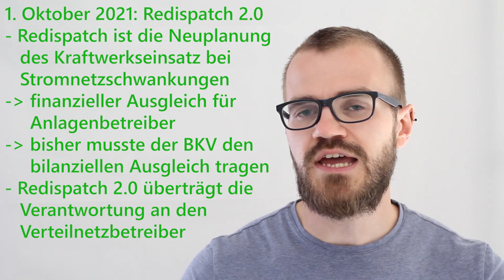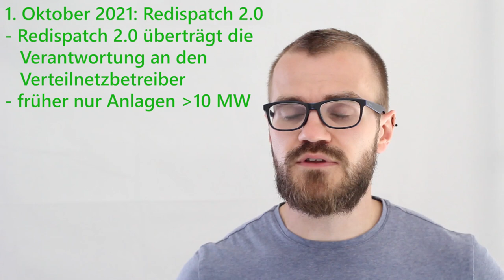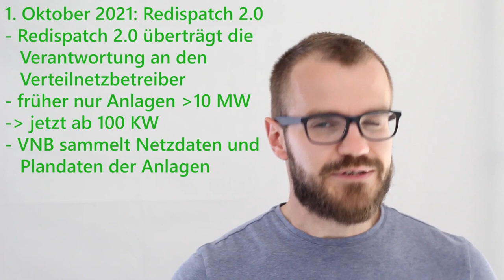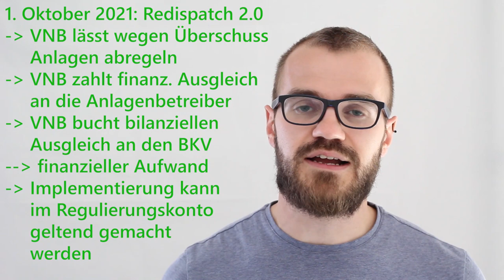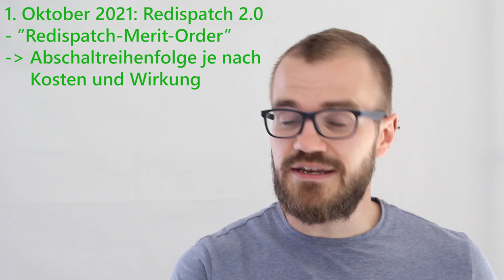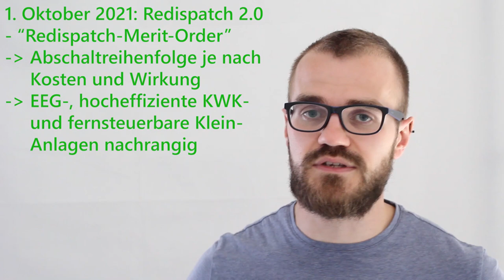Redispatch 2.0 Grundlagen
Der Redispatch 2.0 steht zum 1. Oktober 2021 an. Damit werden alle Verteilnetzbetreiber eine neue Verantwortung und Prozessverpflichtung bekommen, sowie finanzielle und bilanzielle Ausgleiche leisten müssen. In diesem Video fassen wir die Grundlagen des Redispatch 2.0 zusammen.

0:00 Einleitung
0:55 des Kraftwerkseinsatz bei Stromnetzschwankungen
1:59 Redispatch 2.0 überträgt die Verantwortung an den Verteilnetzbetreiber
4:21 VNB lässt wegen Überschuss Anlagen abregeln
5:28 VNB hat dadurch auch neuen Datenaustausch und neue Prozesse
6:31 Abschaltreihenfolge je nach Kosten und Wirkung